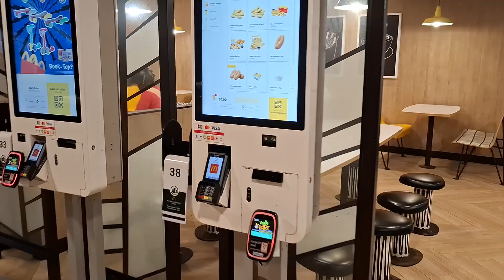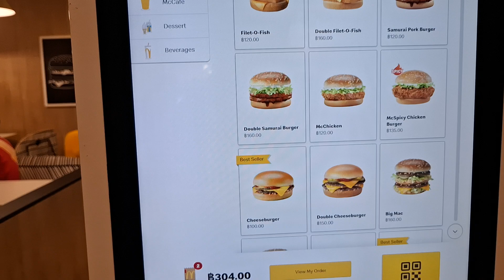McDonald's, Patong Beach, Phuket, Thailand